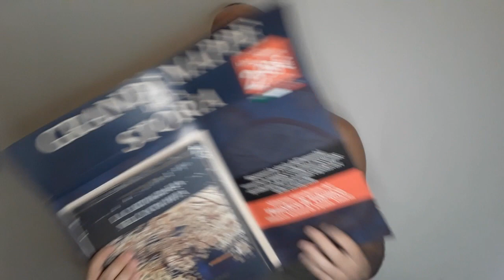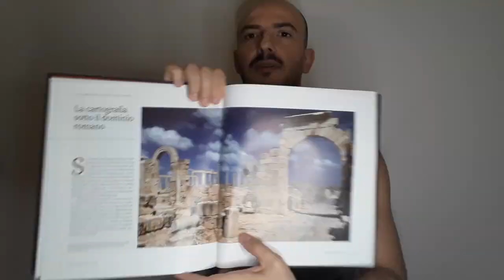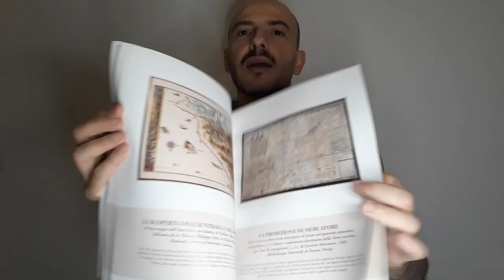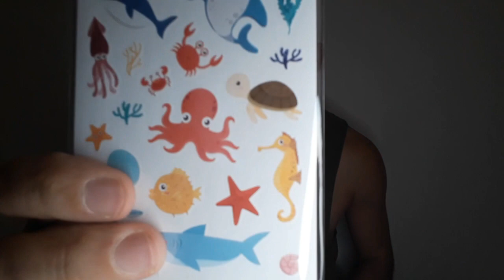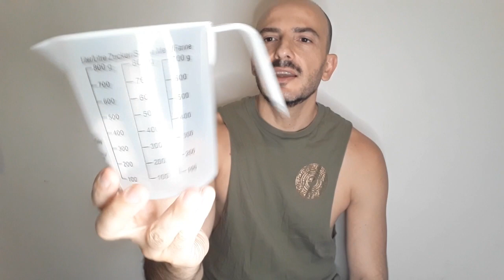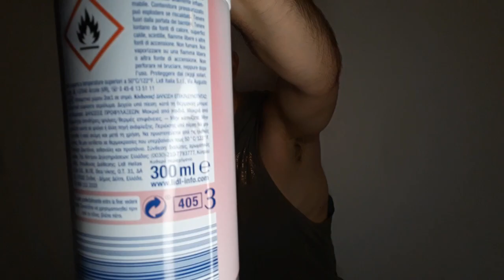HAUL LIDL !! ultime offerte lidl + acquisti edicola!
Ciao nuovo video Haul Lidl